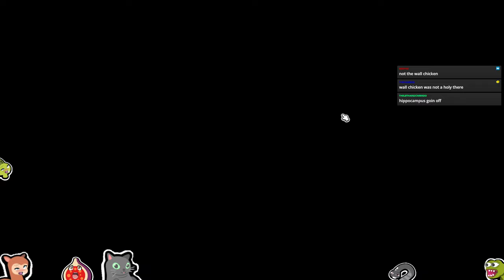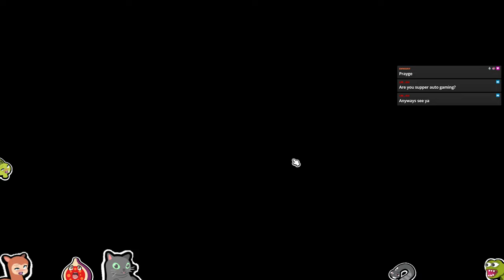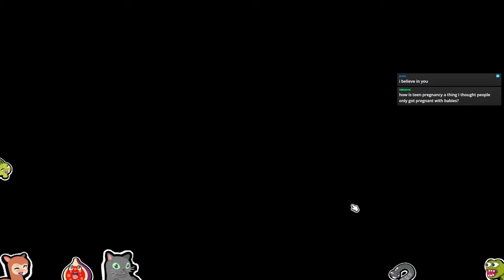Super Auto Pets - 3/15/24 - Part 2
This is my VOD Channel.